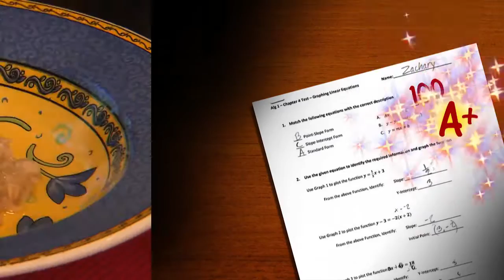FIT KIDS 98 Be Smarter, Eat Breakfast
Studies show that kids that eat a healthy breakfast do better in school.